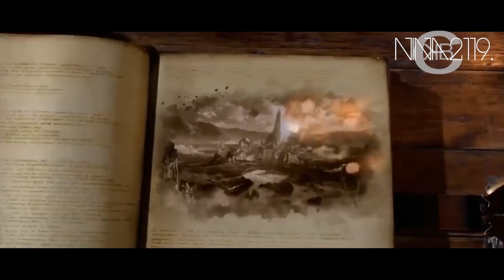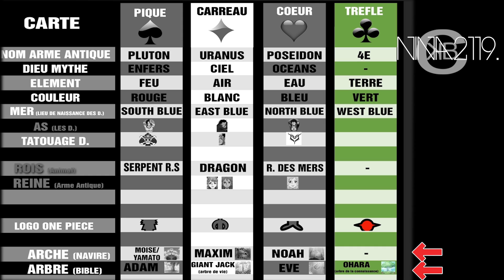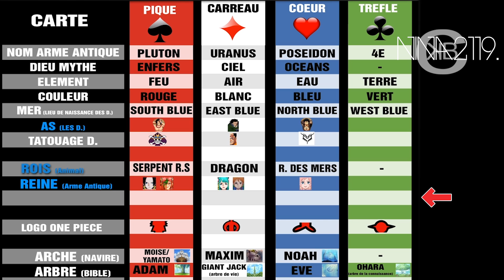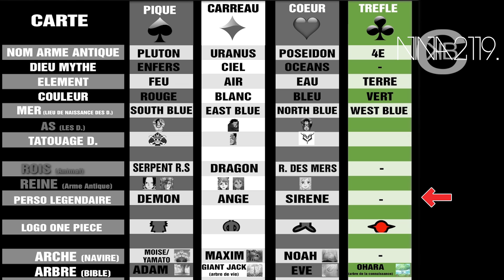L'ULTIME PUISSANCE DE L'ANCIEN ROYAUME : LA VERITABLE FORME DES ARMES ANTIQUES ! One Piece Théorie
Bénéficiez d’une réduction de 10% sur ChibiAkihabara en entrant le code NINA2020

(valable pour une seule utilisation)
© : THANK YOU VERY MUCH : Studio d'animation : Toei Éditeur manga : Japon - Shūeisha

Miniature :
Kaguya : xAnacondax.deviantart.com, Yamato : Nina2119.deviantart.com

© IMAGE AND EXTRACT VIDEO :

 jiang-and-the-six-kingdoms
league-of-angels
KIYOHIME MEMORY SCROLLS
Assassin's Creed Origins
the-tale-of-princess-kaguya

free-fairytale-storybook-opening-animation-with-green-screen
After Effects - Element 3d - Create 3d Scenes - Lights and T
Chinese Dragon rigging and animation in MAYA - YouTube
DRAGON TAIL 3D ANIMATION C4D + OCTANE RENDER
SMITE - God Reveal - Persephone, Queen of the Underworld

flag-of-japan-waving-free-use
god-of-war-2-kratos-vs-atlas-titan
sweden-flag-waving-animated-using-mir-plug-in-after-effects-free-motion-graphics
free-green-screen-animation-hd-download-link-playing-cards
playing-cards-3d

© Arts  :
giu-grassi-helhex
kiyo hime
OTHERS : ?

(Si vous voyez votre dessin et qu'il n'apparait pas dans la liste des crédits c'est que je ne suis pas parvenue à trouver votre nom donc envoyer moi un message merci ^^)